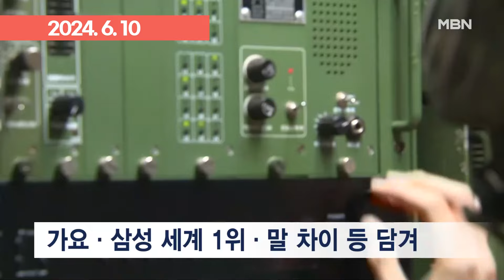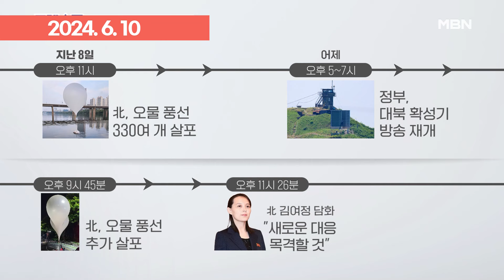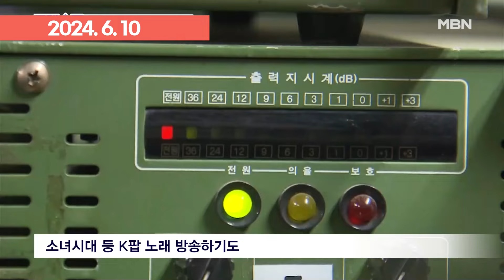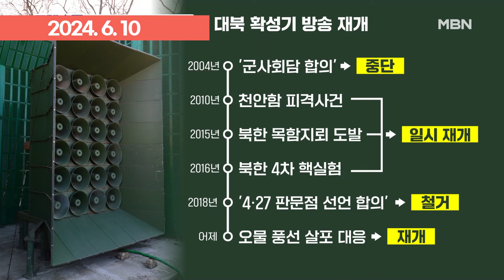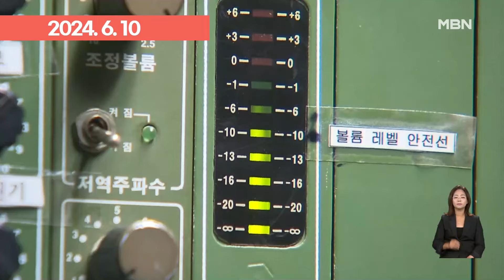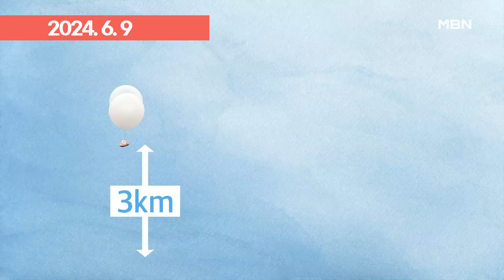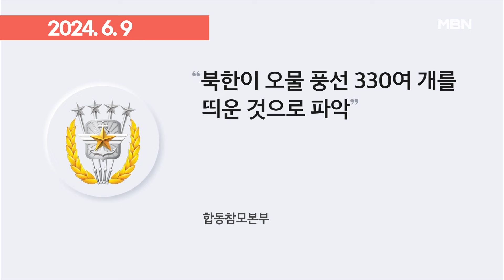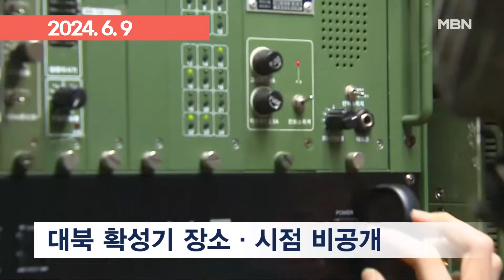'대북 확성기' vs '오물 풍선'…남북 강대강 대치에 '긴장' | 이슈픽 zip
- 확성기→4차 풍선·김여정 담화…'강 대 강' 대결구도 전망은? [프레스룸LIVE] (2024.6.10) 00:00
- 오물 풍선-대북 확성기 강대강 대치…접경지 긴장 고조 (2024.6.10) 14:19
- 대북 확성기 6년 만에 재개…전군 비상근무 (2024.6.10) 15:20
- 북, 4번 째 오물풍선 살포…김여정 '새로운 대응 목격 할 것' (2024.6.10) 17:02
- 북, 엿새 만에 3차 '오물풍선' 도발…항공기 충돌 땐 아찔 (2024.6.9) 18:08
- 고조되는 남북 긴장 관계…북한 접경 주민들 불안 (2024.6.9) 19:35
- 대북 확성기 6년 만에 재개…전군 비상근무 (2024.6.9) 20:58

자료제공 : 합동참모본부, 인천소방본부, 성북소방서, 장병철